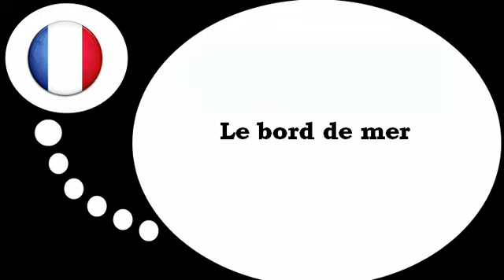Lezione di francese = il mare